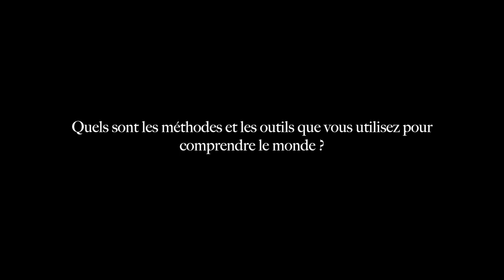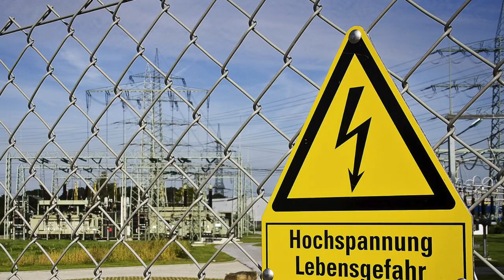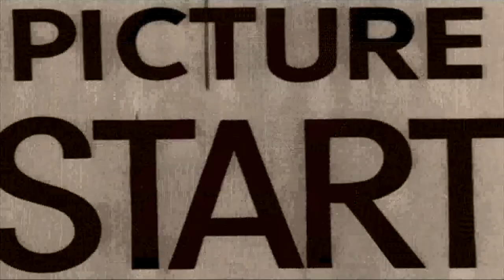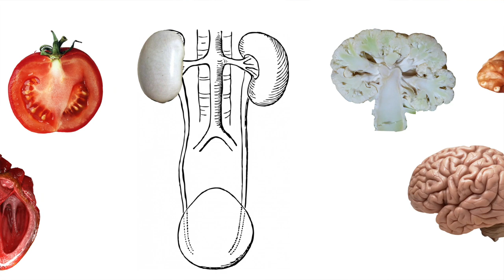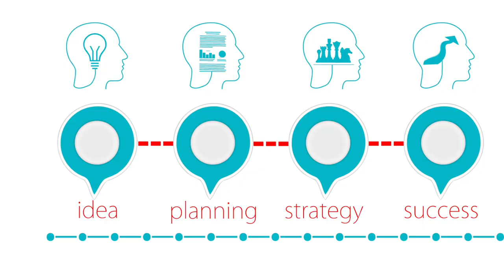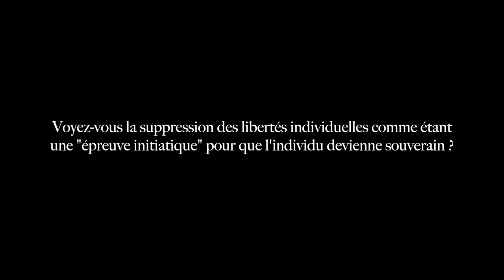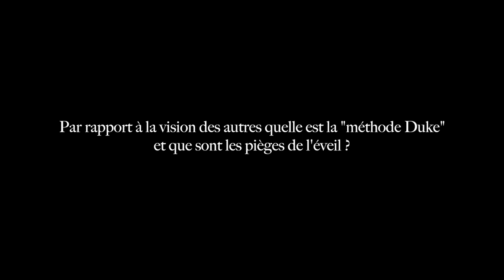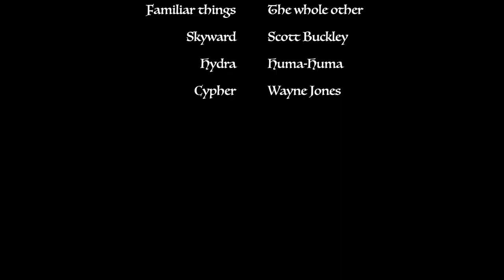Le miroir du monde ou l'Homme créateur de sa réalité - Allan Duke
Visionnaire holistique, auteur, conférencier et agitateur de consciences, originaire du Grand-Duché du Luxembourg, Allan DUKE  a fait de l'Alchimie spirituelle son domaine de prédilection. Cette méthode de réflexion introspective permet d'une part, d'accéder à une banque d'informations liée à la Connaissance Universelle et d'une autre part, la transcendance de son être. L'intention de ce chercheur passionné n'étant pas de convaincre mais juste de faire certaines propositions liées à une multitude de questions ésotériques. De par sa synthèse, Allan DUKE contribue à l'amélioration de notre collectivité en partageant avec humour et en toute simplicité les fruits de ses découvertes.

Ses livres :
- Alkemya
- Bois de Houx
- eXPloitation

Questions de l'interview :
00:18 Quelle est votre plus grande découverte ?
01:16 Qu’est-ce qui a rendu possible cette découverte ?
04:06 En quoi cela à influencé votre vie ?
10:36 Quelles sont les méthodes et les outils que vous utilisez pour comprendre le monde ?
14:11 Utilisez-vous la langue des oiseaux comme outil de décryptage ?
26:46 Que sont les symboles et à quoi servent-ils ?
34:27 Pouvez-vous nous parler des différentes figures que l’on trouve dans les mythes, légendes, personnages dits "historiques » et héros contemporains et nous montrer les correspondances qu’il y a entre elles ?
46:57 Pourquoi est-il intéressant de se pencher sur les films hollywoodiens et les contes ?
54:20 Bonus
01:00:06 Quelle est votre définition de l’être humain ?
01:00:16 Votre définition de l’univers ?
01:00:24 Pourquoi considérer les choses de cette manière ?
01:11:32 Dans votre livre ALKEMYA vous affirmez que tout est parfait. Pourquoi ?
01:15:17 Quel est le sens de l’existence ?
01:23:39 Quelle est votre lecture de l’évolution de la société ?
01:42:12 Voyez-vous la suppression des libertés individuelles comme étant une "épreuve initiatique" pour que l’individu devienne souverain ?
01:52:49 Quelle alternative proposez-vous au modèle de société actuel ?
02:08:19 Un conseil aux personnes ?
02:14:23 Par rapport à la vision des autres quelle est la "méthode Duke" et que sont les pièges de l'éveil ?